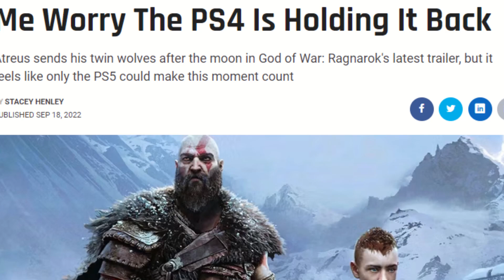Is The PS4 Holding Back God Of War Ragnarok?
Live reading of God Of War: Ragnarok's Trailer Makes Me Worry The PS4 Is Holding It Back by Editor-in-Chief Stacey Henley.